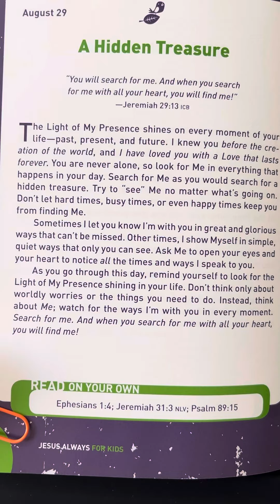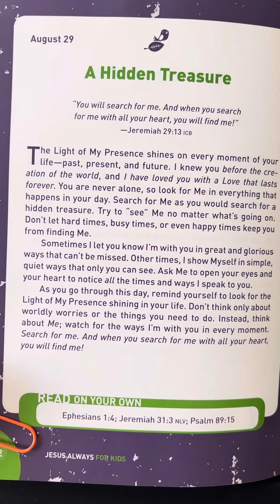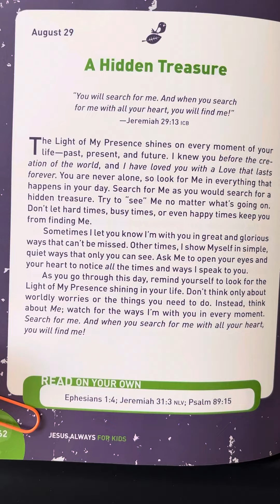August 29 - Jesus Always for Kids